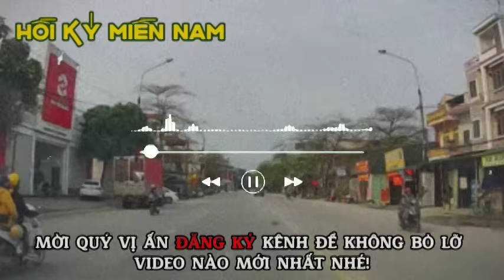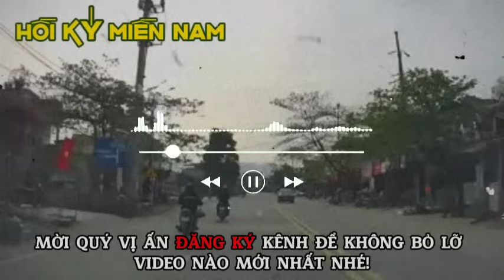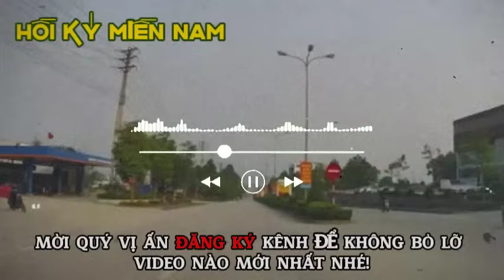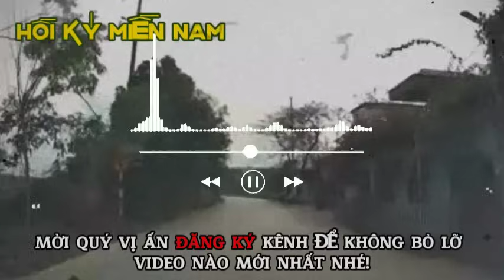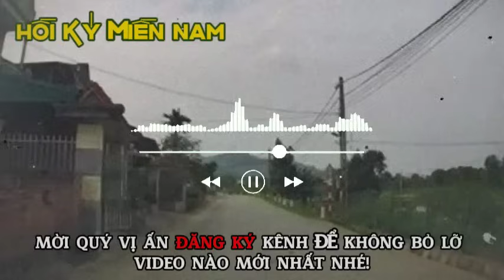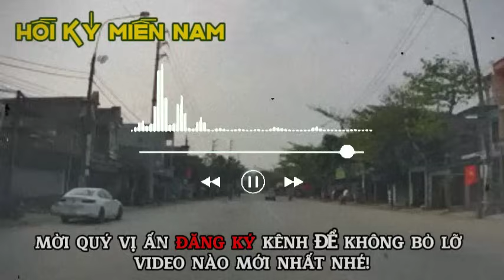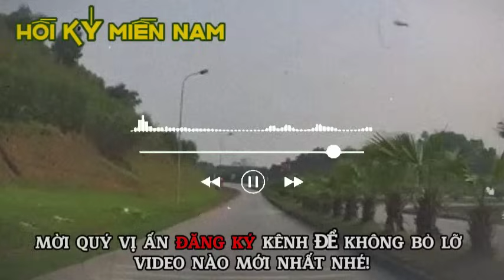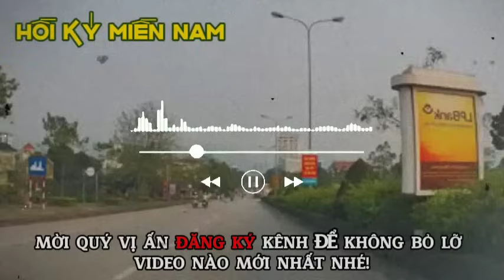Trình Diện Đi Tù | Hồi Ký Miền Nam VN